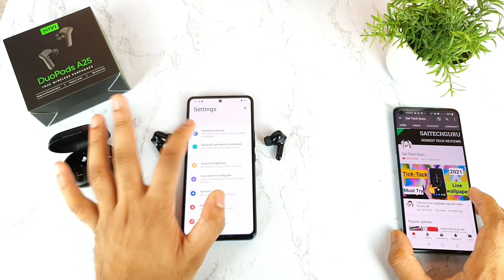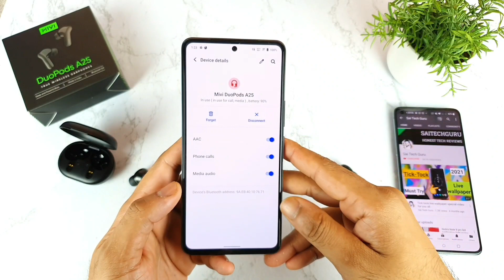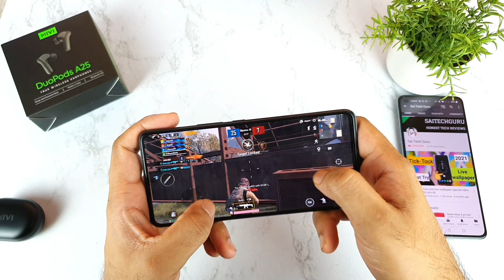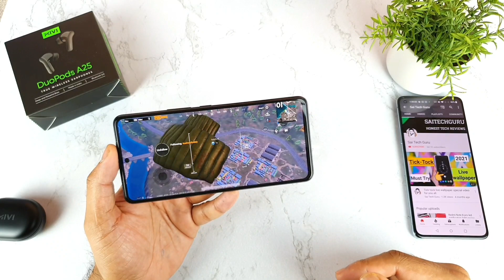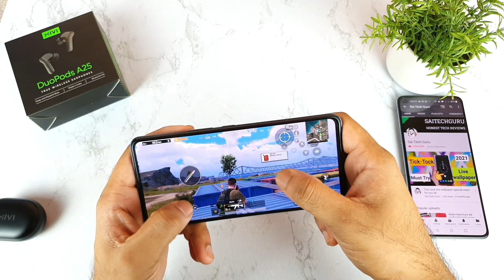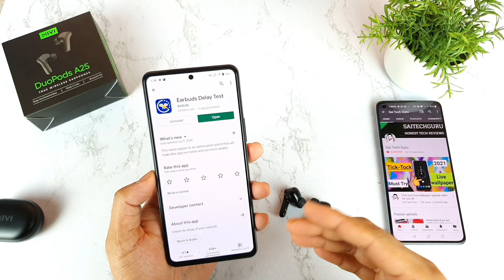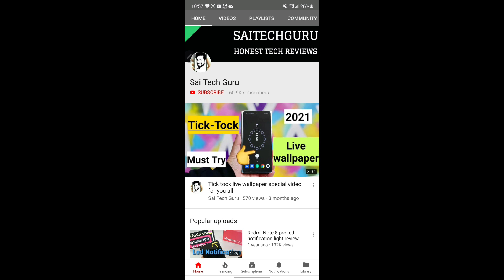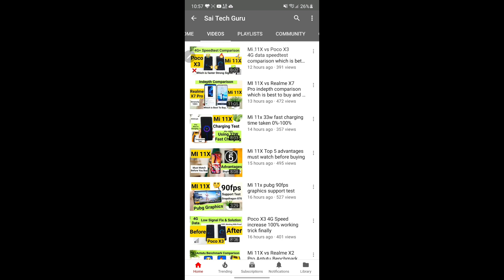Mivi duopods A25 pubg latency testing review must watch before buying